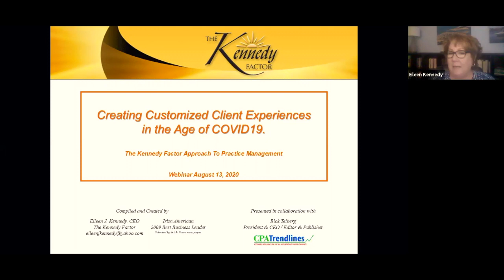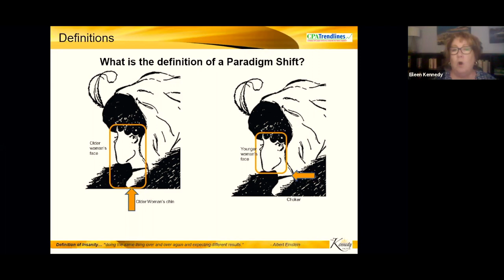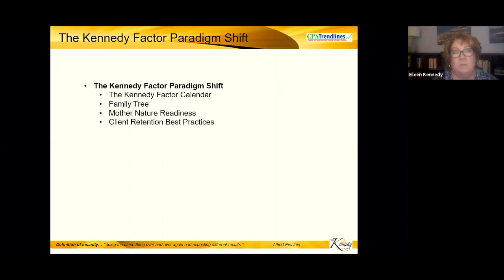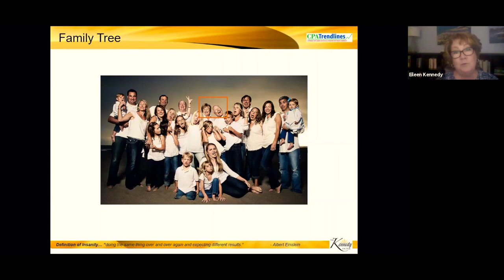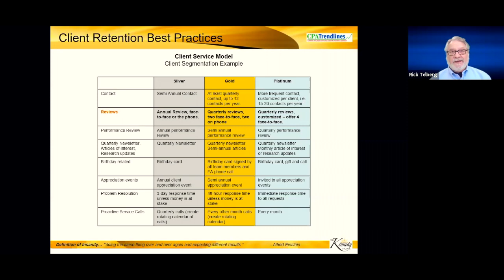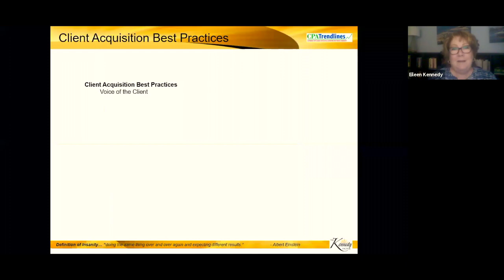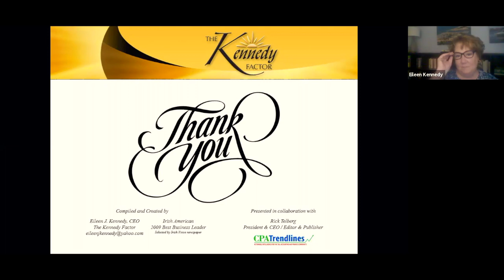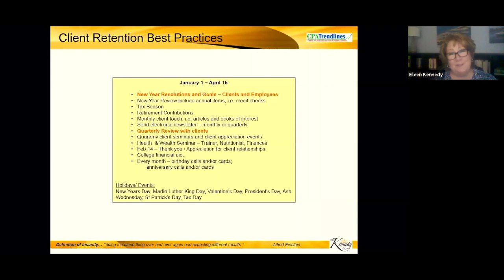Eileen Kennedy on Managing Client Experience in the Covid Age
Eileen J. Kennedy, CEO of The Kennedy Factor, demonstrates how to create a consistent, exceptional, customized, and memorable client experience in the Age of the Coronavirus.

You can thrive for years to come – if you take the Covid Crisis as a call to reinvent your practice, Kennedy tells attendees of the free 30-minute Flash Briefing aired live by CPA Trendlines.

And you already have two essential factors in your favor:

1) PPP loans showed your clients you play a critical role in their business, and
2) Clients need help to achieve a full recovery for future survival and long-term growth.

But, you may need to change your mindset and the way you run your practice.

In this fast-paced session, you'll learn how to:
Wow! Your clients and gain more referrals.
Leverage client feedback to fuel growth.
Analyze each client for their needs and potential.
Ask the three questions that reveal hidden needs and desires.
Implement client retention best practices.
Build a plan and set it on auto-pilot.
Reveal the "family trees" of new opportunities.
Run a client meeting for maximum effect.
Grade clients into Silver, Gold, and Platinum categories.